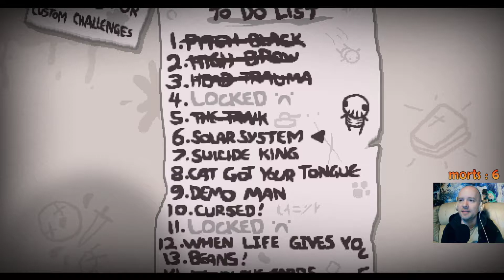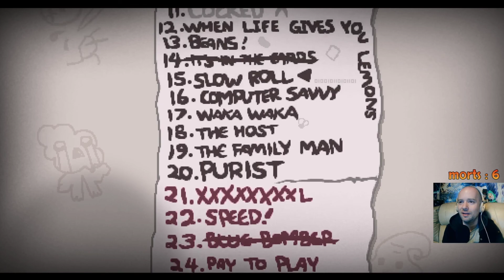The Binding of Isaac Repentance #33 "challenge 6 solar system"